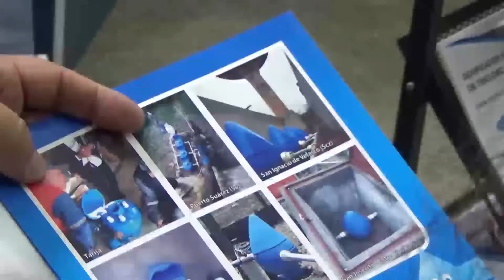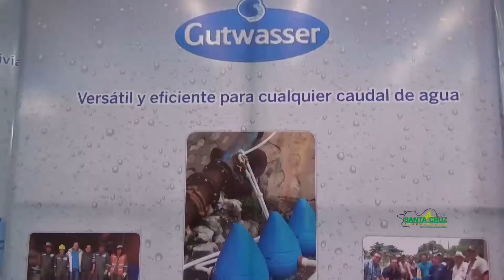IMPORTADORA VARPER PARTICIPÓ DE FEXPO AGUA 2019 - SANTA CRUZ AGROPECUARIO